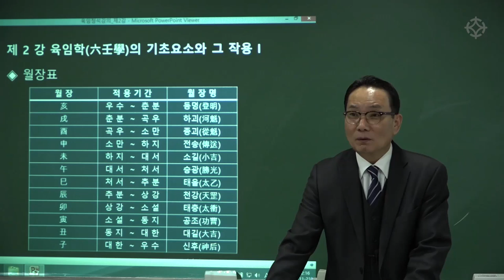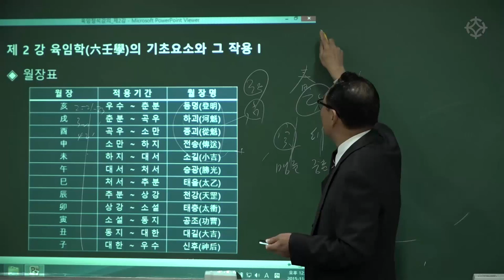[월장표 외우기 : 육임 기초 - 이필문 선생님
육임학 공부를 위해서는 '자평명리'의 기본 이론에 대한 이해가 필수적입니다.
본 영상은 이필문 선생님의 '육임 상편' 강좌 중,
'간지와 음양', '점시와 월장' 등 육임 공부를 위해 알아야 할 내용을 정리한
'제 2강 : 육임학의 기초 요소와 그 작용 (1)' 강의입니다.
놓치기 쉬운 이론을 탄탄하게 다져주는 이필문 선생님의 강의로 육임 공부를 시작하시길 추천드립니다.

'육임학'은 세상이치를 통달하고 세상만사를 한 눈에 알아내는 신비한 학문입니다.
젊었을 때 접하면 더욱이 좋은 학문으로 본 강의를 통해 대가의 길에 접어들 수 있습니다.

전체강좌는 대통인.com에서 수강하실 수 있습니다

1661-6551